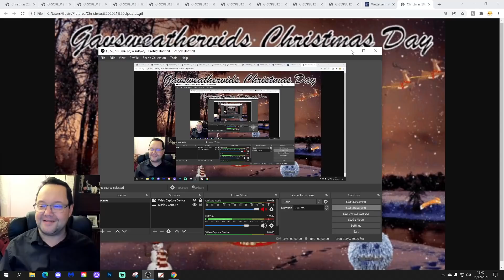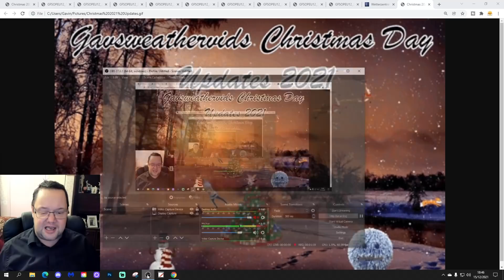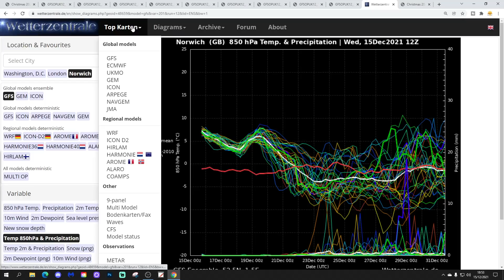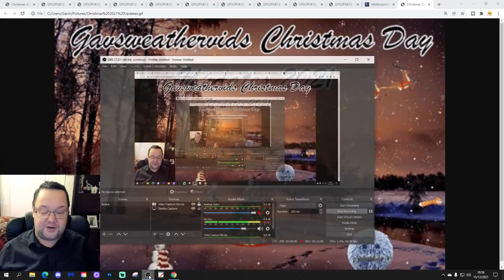Twentieth Christmas 2021 Weather Forecast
Welcome to the GWV Christmas Countdown!

This is your twentieth forecast for Christmas 2021.

Between now and and Christmas we will be counting down the weather with a scheduled 25 updates building up to the Big Day itself!

Will we have a White Christmas? Will we have a wet Christmas? Will have a green Christmas? Over the next few weeks we'll find out,.

So get yourself a mince pie and a glass of mulled wines, sit back, relax and enjoy GWV Christmas Countdown!

What are you dreaming of this Christmas?

Jingle Bells!

💡  Video Credits: 💡

Thanks very much to

💡  GWV Links: 💡